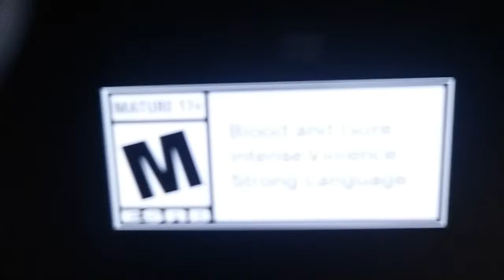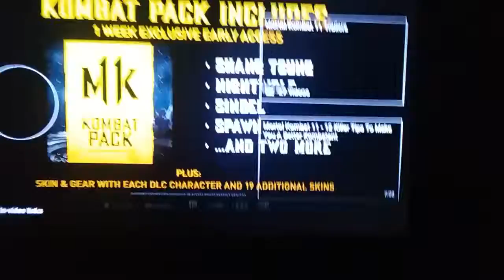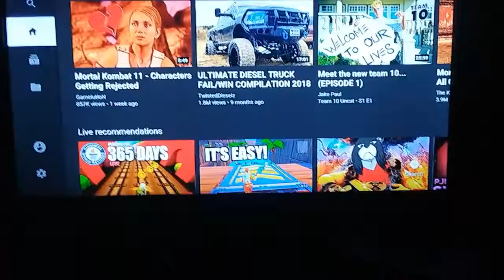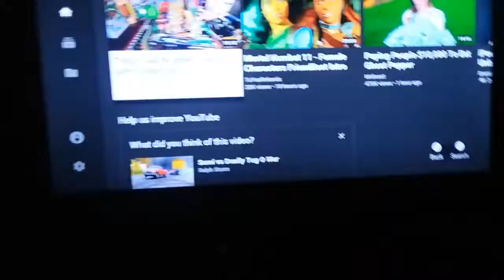Reacting to MK11 Shang Tsung Trailer OMG SO SICK...